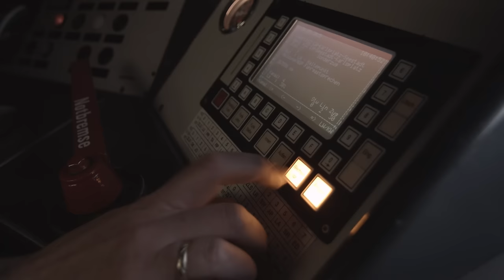Notrufstelle: Im U-Bahn-Zug rasch Hilfe anfordern!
Du fühlst dich unwohl in der U-Bahn und benötigst Hilfe?
Unsere Notrufstelle ermöglicht den direkten Draht zu unseren FahrerInnen.